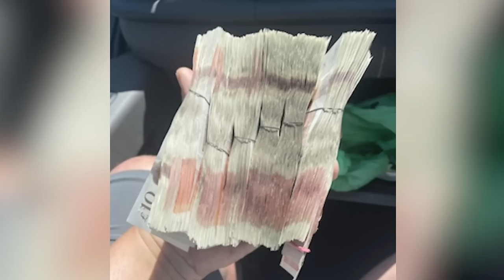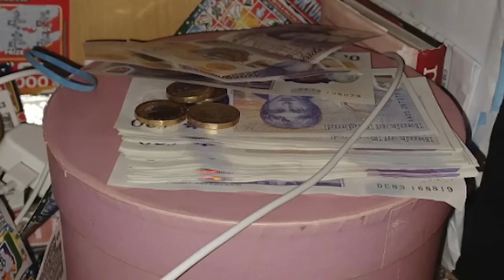505 kilos of cocaine found In quiet North Wales farm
A gang involved in the importation of over two tonnes of Class A drugs with an estimated street value of more £250 million pounds have been jailed today (Thursday 21 March) following an investigation by detectives at the North West Regional Organised Crime Unit.

Four men connected to the plot, which involved importing cocaine and heroin from Europe concealed in a trailer, were given prison sentences totalling 55 years at Chester Magistrates Court.

The court heard that between 3 May and 21 September 2023, Guy Remington from Herefordshire, drove to France, Belgium and Holland via the Eurotunnel, using an empty trailer to hide his drugs. He would return to his Hereford home address twenty-four hours later.

Remington would then travel to Luke Hirst's home address, a farm in Deeside, North Wales, the day after returning from Europe, and remove the drugs from a concealment hidden behind the wooden panels of his trailer. The drugs were then sorted into boxes and bags for onward supply.

Hirst would meet his customers at a nearby service station or on Pinfold Lane, then take their cars to his property, where he would fill them with drugs before giving their vehicles back to them, all to conceal the location of his farm.